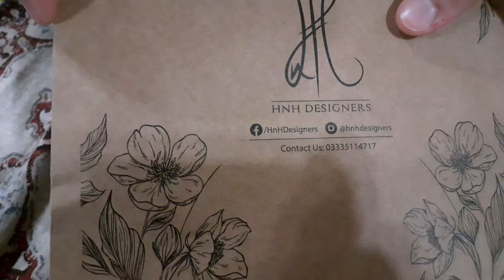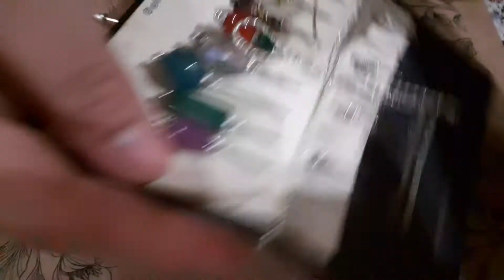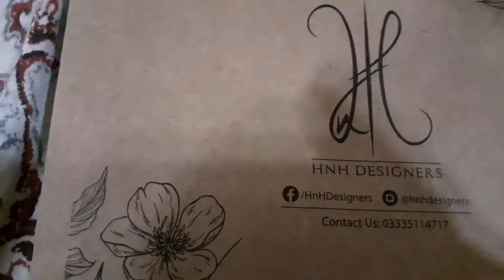Designer hijab pins design - Different hijab pins design - Most gorgeous Hijab pins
Hijab pins ideas
Types of hijab pins
Easy hijab pins